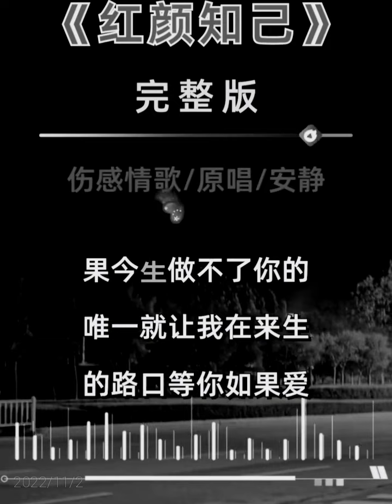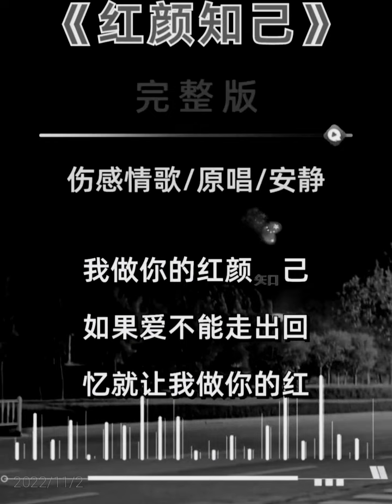红颜知己 完整版 安静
Chinese music